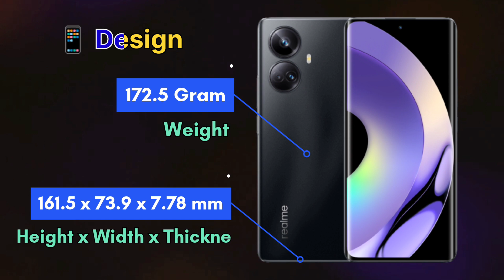Realme 10 Pro Plus 5G / Smartphone Specification And Review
Metro Mobile
metro Mobile shorts

Realme 10 Pro Plus 5G Specification
Realme 10 Pro Plus 5G Review
Realme 10 Pro Plus 5G first look

Performance :-

Octa core (2.6 GHz, Dual Core + 2 GHz, Hexa Core)
6 GB RAM

Display :-

6.7 inches (17.02 cm); AMOLED
1080x2412 px (394 PPI)
120 Hz Refresh Rate

Rear Camera :-

108 MP (upto 20x Digital Zoom) Wide Angle Primary Camera
8 MP Ultra-Wide Angle Camera
2 MP Macro Camera
LED Flash
4k @30fps Video Recording

Front Camera :-

16 MP Wide Angle Lens

Battery :-

5000 mAh
67W Super VOOC Charging; USB Type-C port

General :-

5G Supported in India
128 GB internal storage, Non Expandable